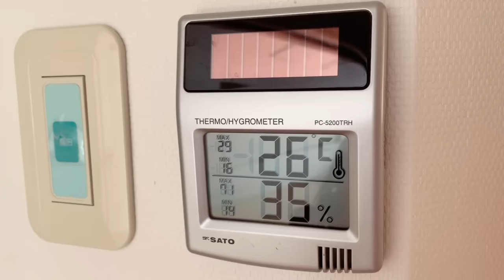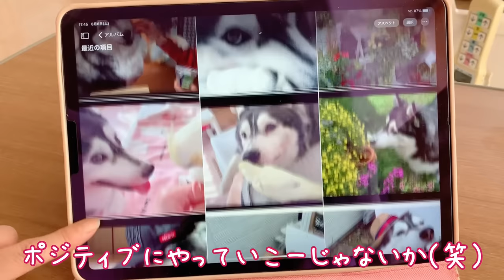【モーニングルーティン】楽しく入院生活☀️慌ただしい朝の習慣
こんにちは！
あるちゃんねるです🤍

動画を覗いてくださりありがとうございます🙇‍♀️

どうして骨折したのか
いきさつはこちらの動画から
【衝撃】大型犬の散歩は命がけ🍃骨折直後の犬の神対応
こちらを貼っておきますので
見ていただけると分かると思います

今私は入院生活2ヶ月を過ぎて
3ヶ月目に突入しようとしています
2ヶ月頃から入院生活にも慣れて自分なりに
楽しく過ごしています🤗
そんな1日の朝版の動画作ってみました(笑)
モーニングルーティンって言うほどオシャレではありません😆